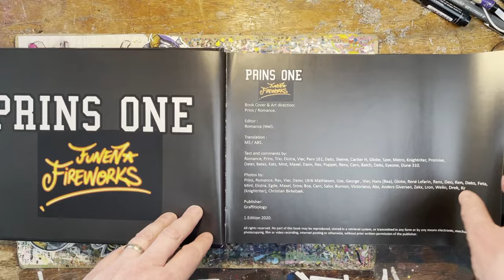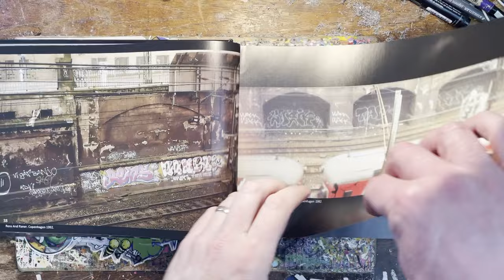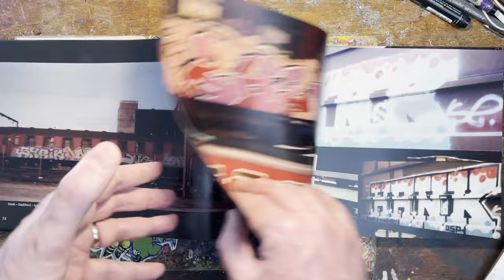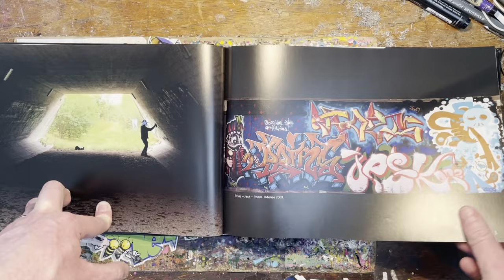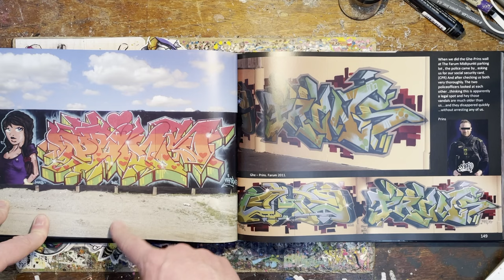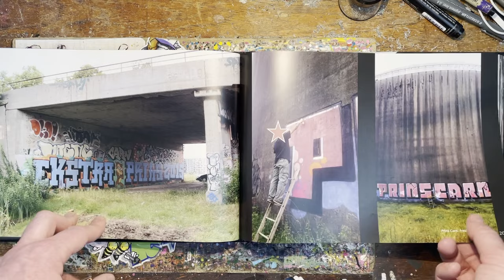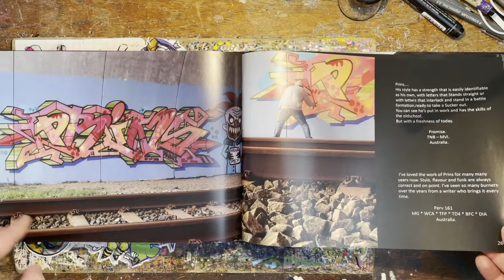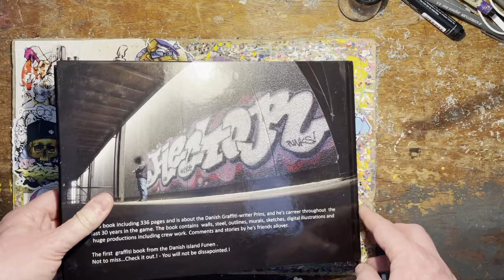Flipthrough - PRINS1 graffitin book - Danish old school graffiti writer - works from 1985-2022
In this video I'm flipping through a book by PRINS1,  a graffiti writer of the Danish old school. This guy is seriously prolific as you're about to see in the video- loads of works on walls and steel.  I'm sure most of you have heard of BATES and some of you will have heard of RENS and now you're famiiar with PRINS1 as well. Denmark in the house..!